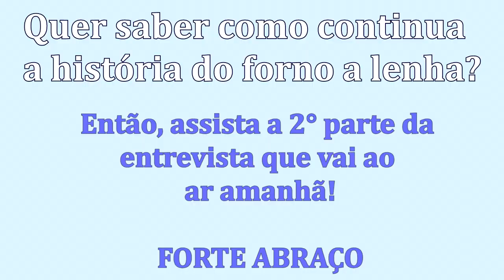ELE VAI FAZER O SEU PRIMEIRO EMPREENDIMENTO - PARTE 1 - CARLO RENZI | RAFAEL JANTSCH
| Aprenda Estratégia Incrível Para Investir Em Imóveis Com SEGURANÇA! Método Investidor Completo

E aí, tudo certo?
No vídeo de hoje eu tenho o prazer de trazer uma entrevista com o investidor Carlo Renzi do canal CR2 Multimercado.
Fiz questão de trazer o Carlo para uma conversa, pois ele está começando sua primeira incorporação. E eu busquei entender um pouco mais de como será esse negócio.
Além disso, o Carlo é investidor imobiliário a mais de 19 anos quando comprou seu primeiro imóvel em 2001 e busque conversar com ele sobre os negócios que ele já fez.
Então, se você tiver interesse em aprender um pouco com as experiências de vida e negócio deste investidor, basta assistir ao vídeo.
Por fim, preciso dizer que eu dividi essa entrevista em 2 partes. Esse vídeo é a primeira parte!
Amanhã vou liberar a parte 2 da entrevista.
Forte abraço,
Rafael Jantsch